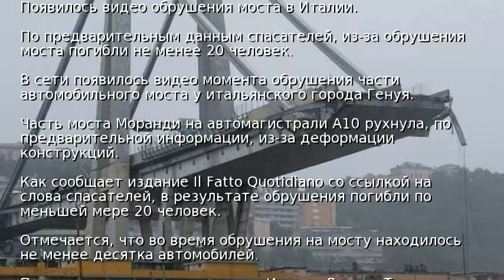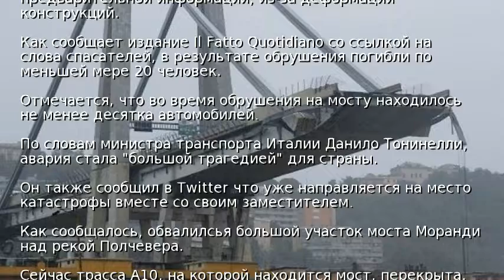Появилось видео обрушения моста в Италии